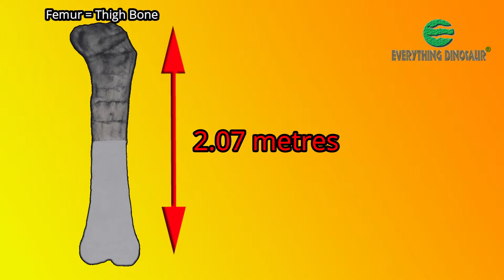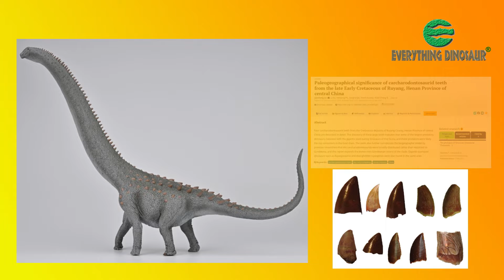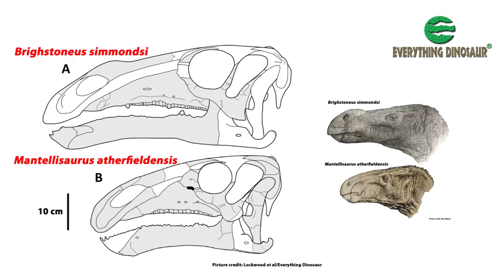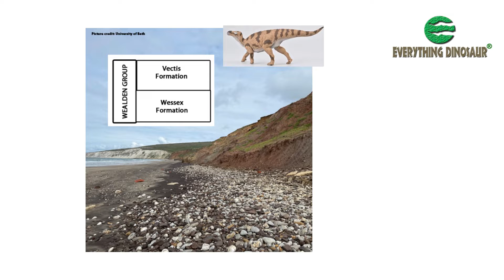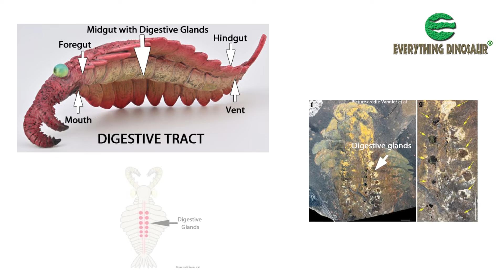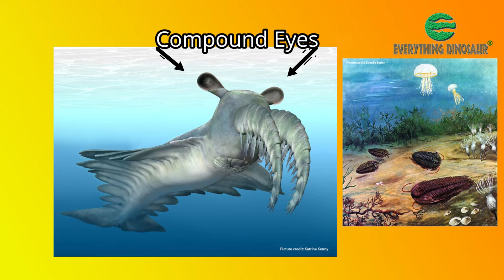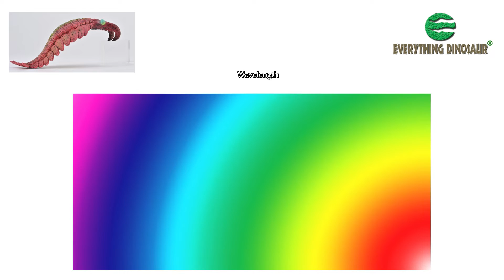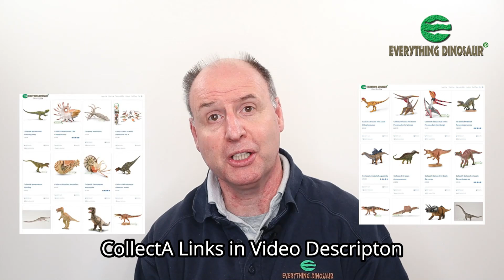CollectA New Prehistoric Animal Models for 2023 (Part 2)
CollectA have announced the second batch of their new for 2023 prehistoric animal models.  Let's take a look!

What Other Ancient Invertebrate Would You Like CollectA to Make a Model Of?

Video Contents
0:00 - CollectA Models for 2023.
0:38 - Three New Prehistoric Animals!
1:28 - Subscribe!
1:38 - Ruyangosaurus (1:100)!
6:21 - Brighstoneus Model.
10:45 - Anomalocaris canadensis!
16:38 - In Stock Early When?
17:32 - Question of the Day!
18:12 - Forthcoming CollectA Announcements.
18:55 - New Models Blog Post!
19:06 - Buy CollectA Figures!